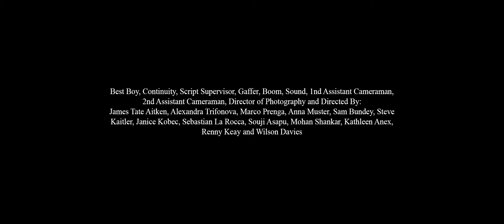Breath - Edited by: James Tate Aitken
A student short film about coming to terms with the loss of a romantic relationship.

This video was completed on Saturday, June ‎26, ‎2022

EQUIPMENT USED:
CAMERA: Blackmagic URSA Mini 4K
SOME SHOTS FILMED WITH: Renny Keay's iPhone
LENSES USED: Samyang VDSLR MK1 (14mm T3.1, 24mm T1.5) Bower 35mm T1.5
TRIPOD: E IMAGE TRIPOD WITH A MANFROTTO FLUID DRAG HEAD
EDITING SOFTWARE: ADOBE PREMIERE PRO 2022
COMPUTER USED: WINDOWS 10 PC

TECH SPECS:
RUN TIME: 8min 3sec
SOUND MIX: Stereo (2.0)
ASPECT RATIO: 2.40:1
COLOUR: COLOUR
CAMERA USED: Blackmagic URSA Mini 4K and Renny Keay's iPhone
RESOLUTION: ProRes LT (1080P/24)
FINAL RENDER RESOLUTION: H.264 HD (1920 x 800 PIXELS)